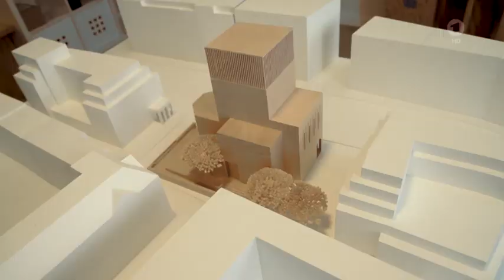Moscheereport Islam und Antisemitismus